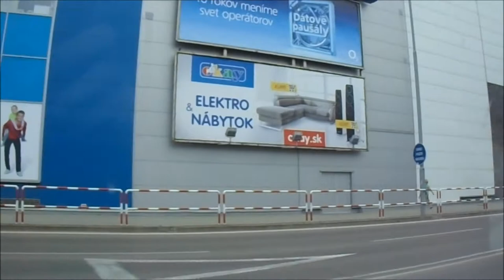VLOG - Slovensko | Piešťany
Ahoj všichni, moje první video je vlog tak doufám, že se vám bude líbit.